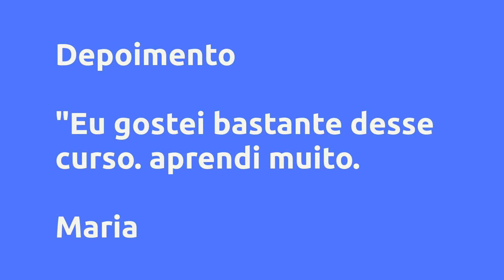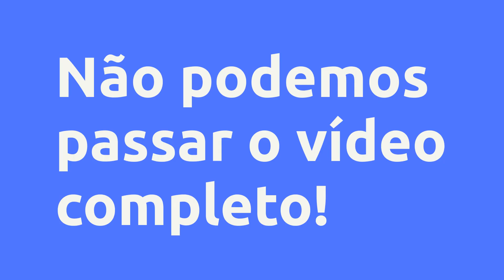OPERADOR DE CAIXA - PORTAL JOVEM EMPREENDEDOR, É BOM?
OPERADOR DE CAIXA - PORTAL JOVEM EMPREENDEDOR, Vale a Pena?

Um pouco sobre (informações do produtor):
Operador de caixa é uma das áreas que mais contrata pessoas sem experiência e possui grande número de vagas!

Você sabia que o Salário de Operador de Caixa pode chegar à: R$ 1.293,00. Área de grande rotatividade, o que aumenta ainda as chances de ser contratado rapidamente.

Índice
00:01 Introdução
00:05 OPERADOR DE CAIXA

Vantagens:

-Pagamento Seguro
-Acesso Imediato
-Várias Formas de Pagamento
-100% Online